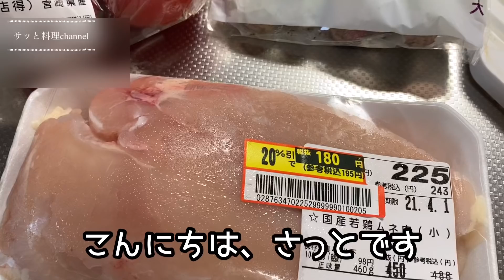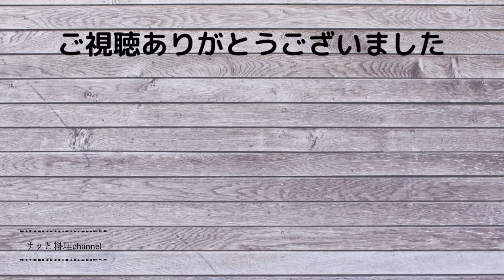【節約晩ごはん】アラフォー主婦が見切り品で作る4人家族の晩ご飯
こんにちわ。さっとです🤗

春休み真っ只中。見切り品は購入できたのですがタンパク質を半額では購入できず春休みは胸肉に頼る日々が続いております🥺

【購入金額】
○ほうれん草　　　　　５０円
○ブロッコリー　　　　６０円
○トマト　　　　　　　６０円
○かぼちゃ　　　　　　３０円
○キャベツ　　　　　　５０円
○しめじ２袋　　　　　６０円
○胸肉　　　　　　　１８０円

購入金額税込合計　　５２９円

冷凍しておいた豚肉　９０円
卵１個

使用金額はキャベツ半分残したので５９４円でした☺️

メニュー

○胸肉コッテリ炒め
○かぼちゃコロッケ
○ブロッコリーと豚肉のニンニク塩炒め
○トマトのお浸し
○ほうれん草の和物
○しめじとキャベツのマヨ炒め

以上６品

動画の最後は食卓風景です☺️

コメントいただけると、とても嬉しいです☺️

期間限定オンライン講座受付中2021/4/1~4/30⇨5/9まで延長中
※ゴールデンウイーク中の締め切りだったため、バタバタと申し込みが入りまして
出版社さまのご厚意で申し込み期間延長していただきました🙇‍♀️

【美を引き出す魔法の食習慣】

どんなお化粧品を使ってもお肌にトラブルを抱える方、花粉症を改善したい方、年齢を重ねても体型維持をしたい方にオススメです✨
詳しい糖質摂取量のお話もしています。

ご興味のある方はぜひリンクチェックしてみてください🤗